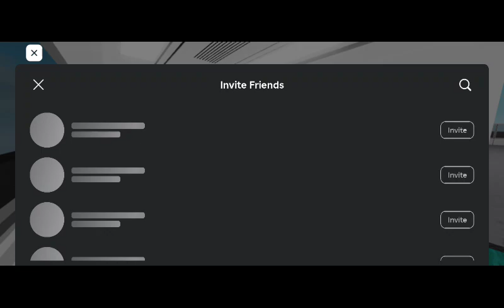[After 4 months testing, Debut] Roblox | Alstom IL-Series 13491 - Kembangan to tanah merah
Model: Alstom IL-Series (aka A-series)
Set: 13491
Advert: N/A
Stretch: Kembangan to tanah merah

Game name: East West Line (Remake)
Made by C151Jadevinn and trshhhhtrsth
(C151Gaming ATT)
Link at
C151Gaming ATT' s trsh railway Group